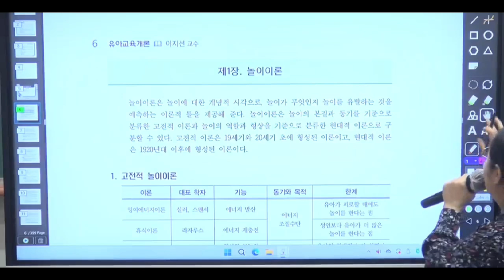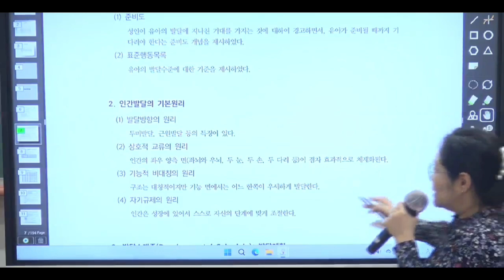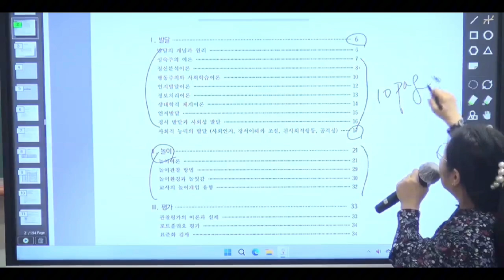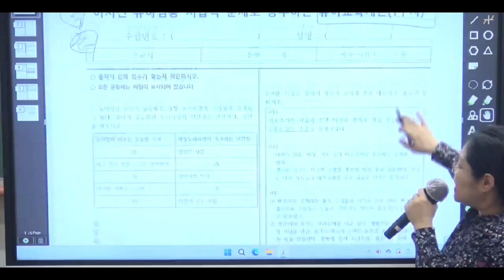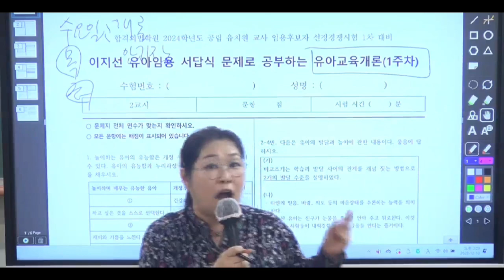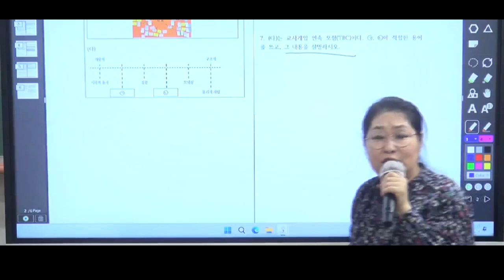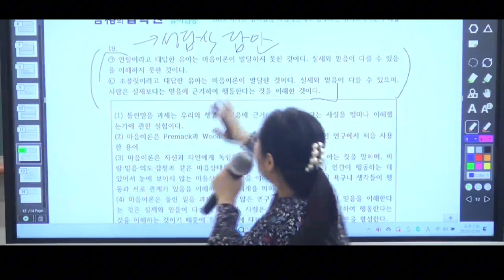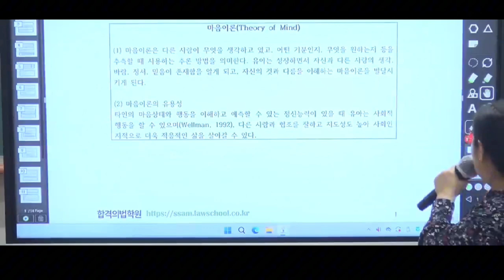[이지선 유아임용] 합격과 불합격을 좌우하는 서답식 답안 작성의 비법은 오직 한 가지!!